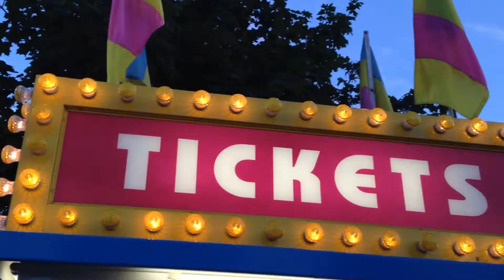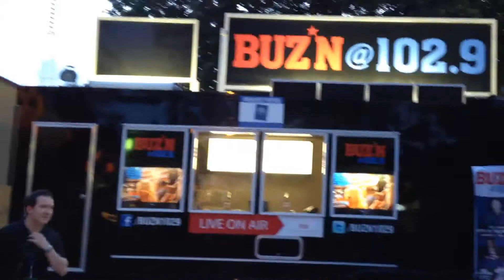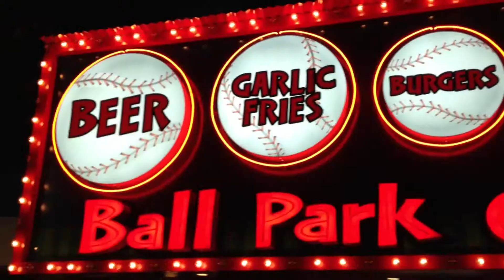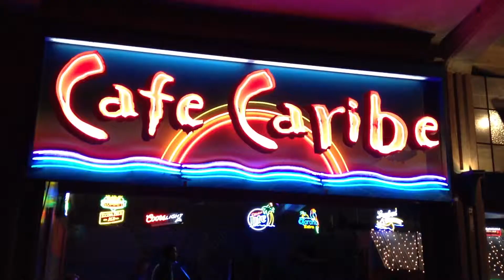Bauler's at The Minnesota State Fair 2014 (music)